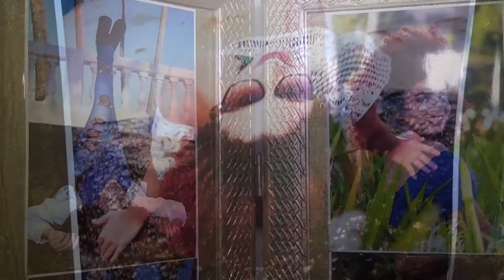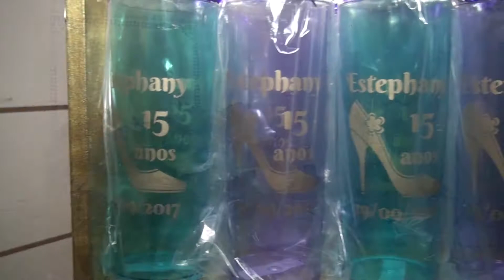2 - Decoração - 15 Anos Estephany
2 - Decoração - 15 Anos Estephany

Inf. 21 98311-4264 / 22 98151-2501